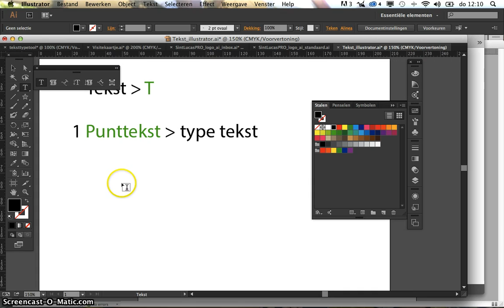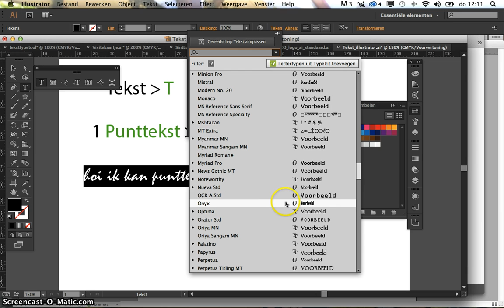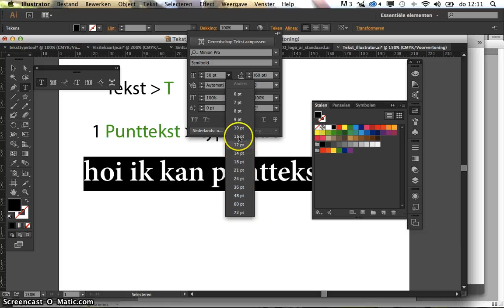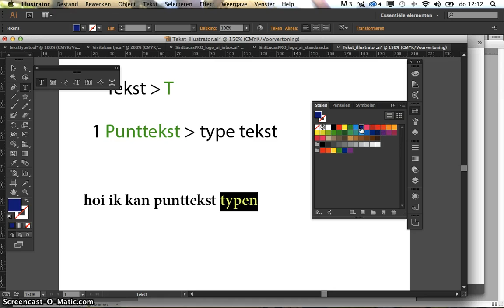Illustrator Punttekst 01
Korte uitleg punttekst in Illustrator